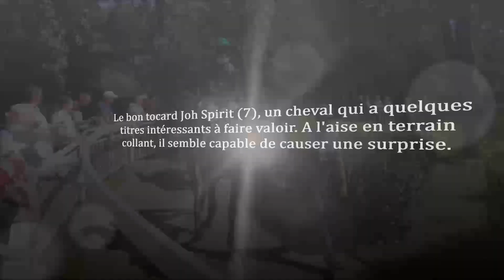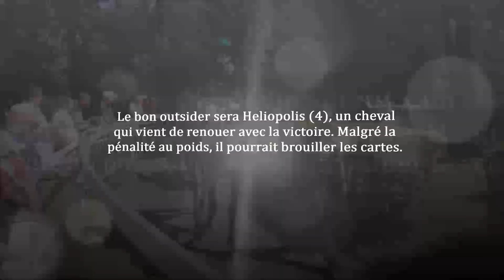Pronostic PMU pour le Quinté+ du mercredi 18 janvier 2023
Pronostic de Fréquence Turf pour le Quinté PMU du mercredi 18 janvier 2023 (Réunion n°1 - Course n°1).

Pour l'analyse complète de la course avec les commentaires, suivez ce lien